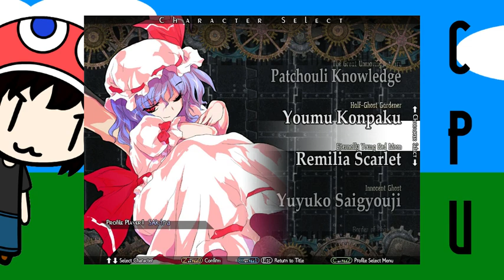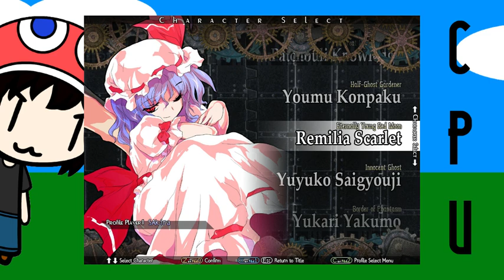Tenshi Lovely - TH12.3 Arcade Mode - 20170517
Decided to play in Arcade Mode with Emi. Tenshi's nice~